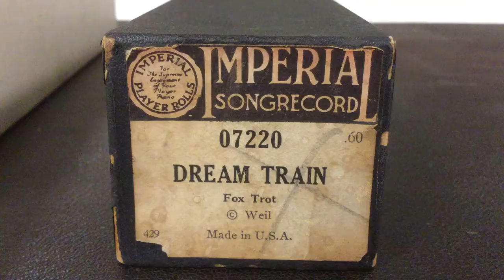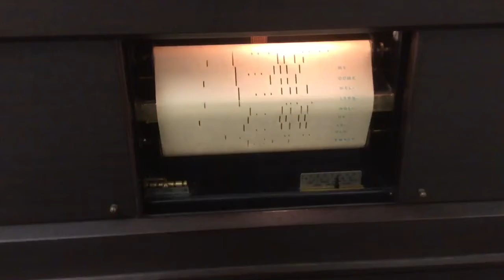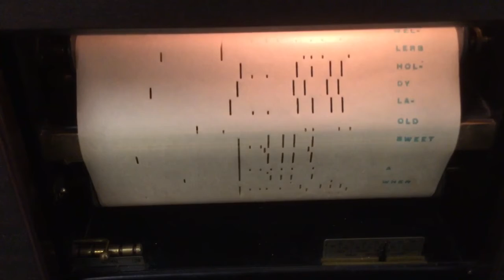Dream Train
“Dream Train”, on an Imperial Son Record roll, played on the 1926 Kohler and Campbell piano.
This song came out around the time the piano was made.